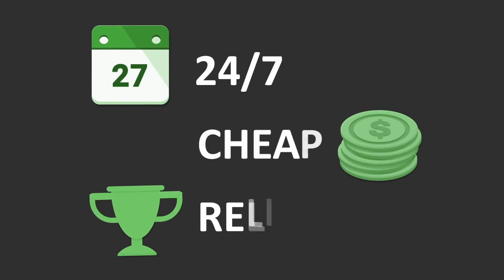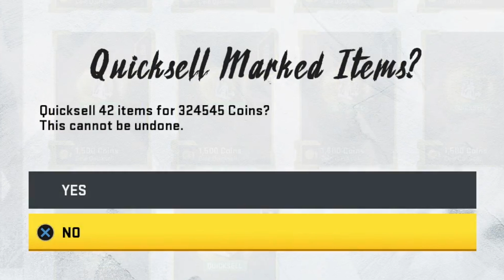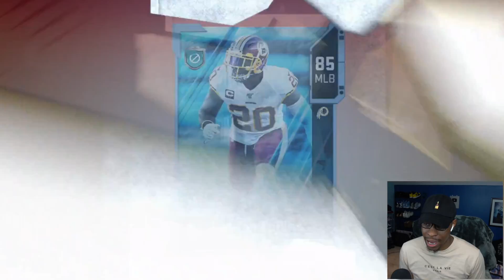I Spent WAY Too Much on Ghost of Madden Packs... No Money Spent #23 Madden 20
sooooooo i grinded. got holt. got a ghost of madden. got a new tv and airpods. what yall eating for this video?

Twitter 👉 @VictionaryHD
Instagram 🤳 @VictionaryHD
SnapChat 👻 @IsThatVic